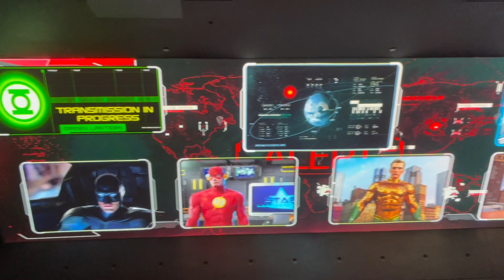Warner Bros | WB World Abu Dhabi -YAS ISLAND | Dubai vlog | Artificial Sky WB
Werner Bros | WB World Abu Dhabi -YAS ISLAND | Dubai vlog | Warner Bros world | Artificial Sky WB |

Queries solved:
* Warner Bros Abu Dhabi tour
* Rides available in Warner Bros world
* About Artificial Sky at Warner Bros Abu Dhabi
* Inside of Warner Bros - Yas Island
* Dubai vlogs

Tawang Bike ride:

Link :-

Gears used in this video:
* Video recording: Apple iPhone 12 mini
* Selfie stick: Croma selfie stick

Keep supporting me so that I can continue to provide you with free content and more beautiful vlogs!!🏍️🏍️🏍️🏍️🏍️🏍️🏍️🏍️🏍️🏍️🏍️🏍️🏍️🏍️🏍️